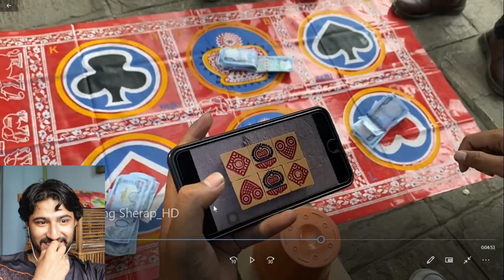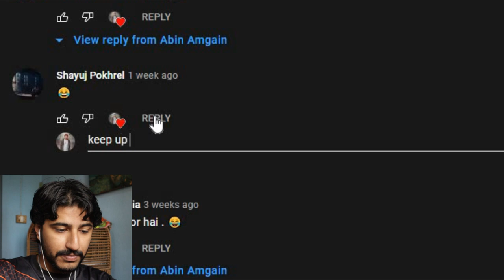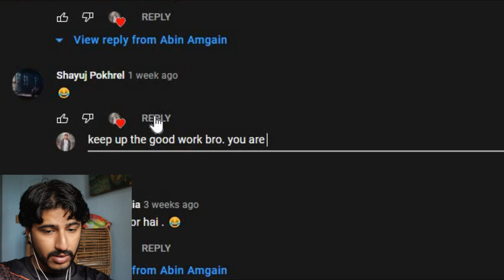Langur Burja -- Ming Sherap (REACTION) || MOST FUNNY || ABIN AMGAIN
Hello and Namaste guys. My name is Abin and I am future's number 1 youtuber of Nepal. In this video I have reacted to a comedy skits called Langur Brja by MingSherap
Langur Burja is a a six dice game which is played in Nepal most often during Dashain festival,
Langur Burja